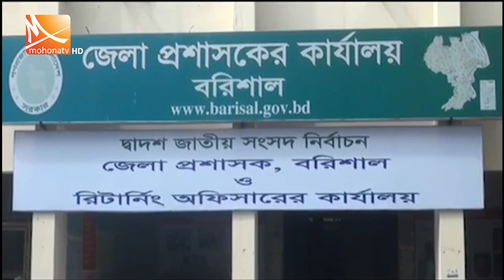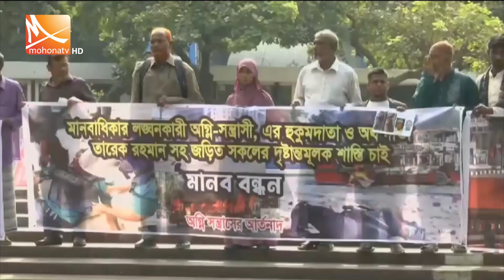মধ্যরাতের মোহনা সংবাদ । তারিখ: ০৪ ডিসেম্বর ২০২৩ | Mohona Tv